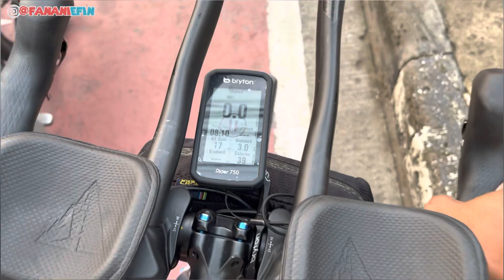GAGAL NANJAK LAGI KARENA HUJAN BADAI